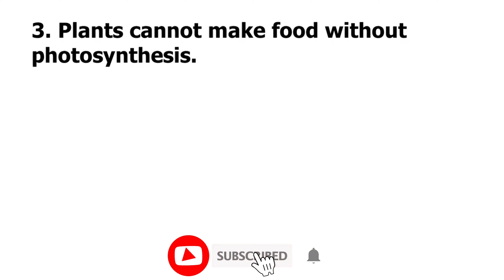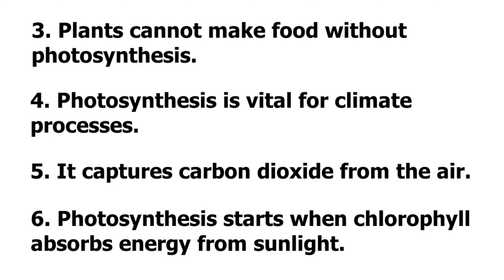10 Lines Essay On Photosynthesis | Easy Sentences About Photosynthesis In English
10 Lines Essay On Photosynthesis In English